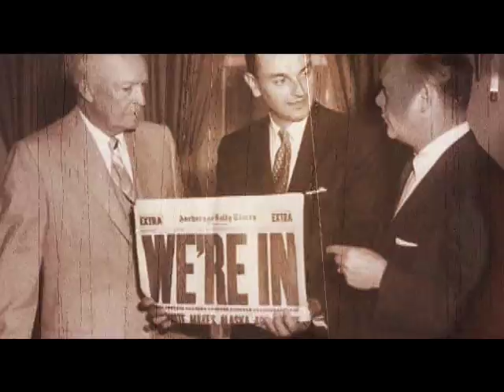Moore Up North 12/5/09 part 1/6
Shannyn interviews Tony Sheppard (founder of the Anchorage International Film Festival, and Natalie Eleftheriadis and James Harkness, the producer and director of Birthday an Australian film that is in the festival this year.

If you are interested in attending a taping of the show, we tape Thursday's at 5 at Bernie's Bungalow in downtown Anchorage.